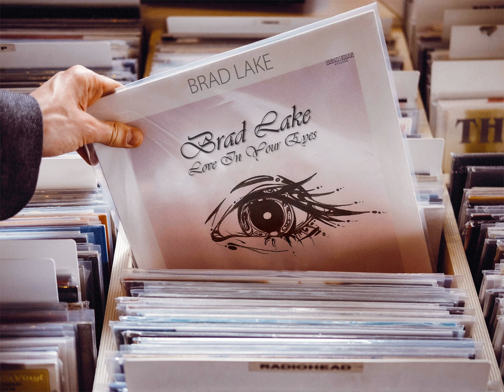Brad Lake - Love In Your Eyes (Xtended Vocal Dancefloor Version) [Italo Disco 2o19]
Xtended By Sabu - Beckstown 2o19.